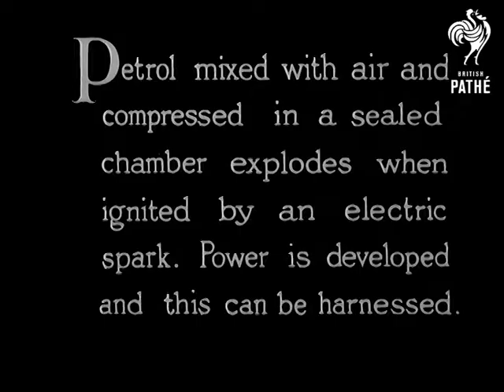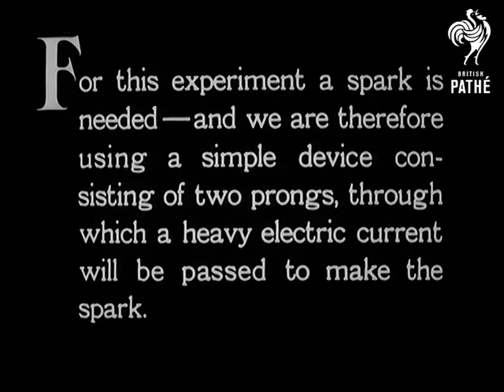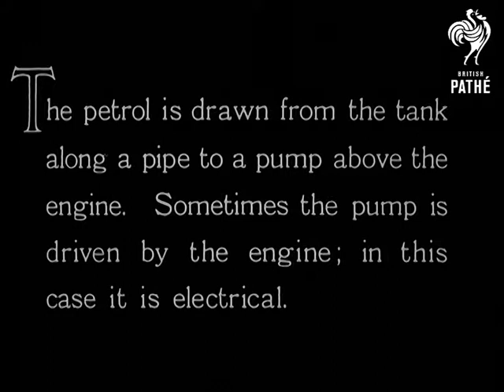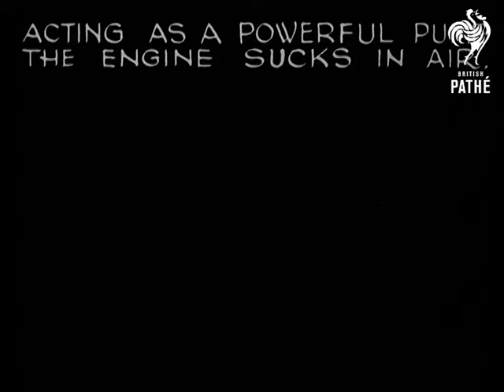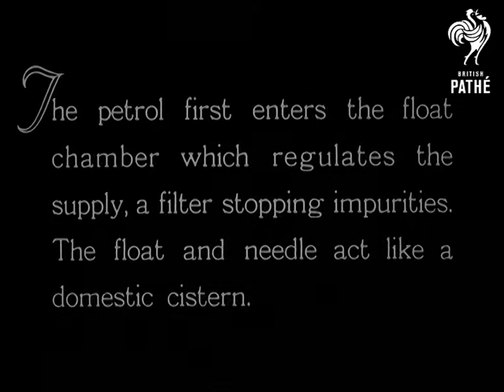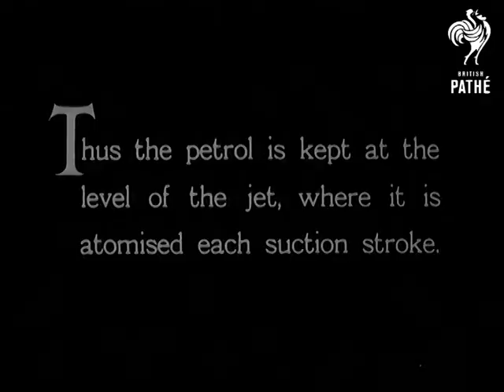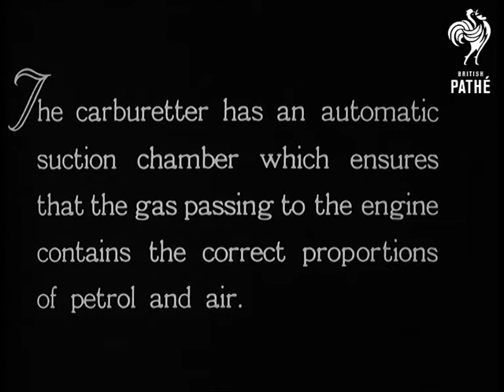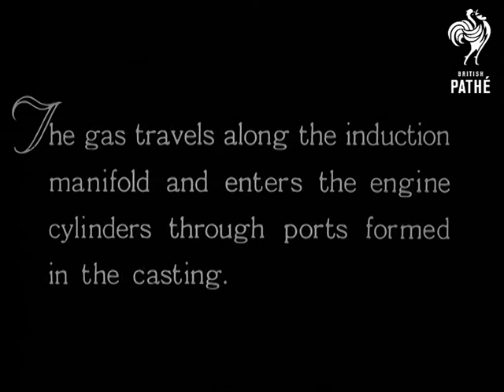The Romance Of The Motorcar AKA The Motorcar And Its Mechanism Reel 1 (1935)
c. 1935

The negative of "The Romance of the Motorcar" is titled "The Motorcar and its Mechanism."  This record details differences between the pos and neg reels for what is essentially the same film.  Check against other records.

Reel 1. Petrol station sequence.  Lighting of petrol in lab.  Petrol poured into test tube, placed in stand, electric current passed through to make a spark.  Hand presses down switch (this shot not on pos?) explosion.  Baffles and float illustrated by tipping car chassis. Journey of petrol indicated with a pointer.  Carburettor is demonstrated - animations.  The petrol tank float is illustrated. Drawing and animations used to show workings of the petrol tank. Throttle. Carburettor. C/Us of carburettor working in cross section (not on pos?).  C/Us of engine.
 FILM ID:2893.02